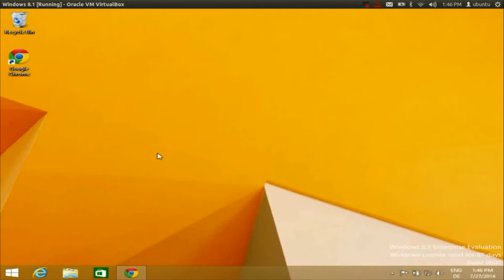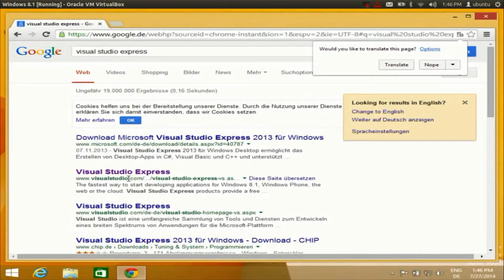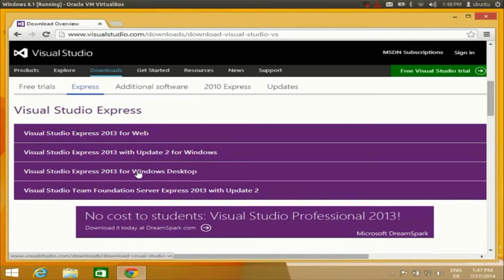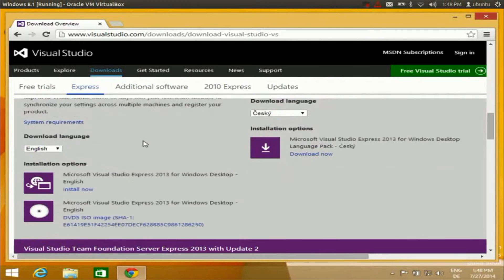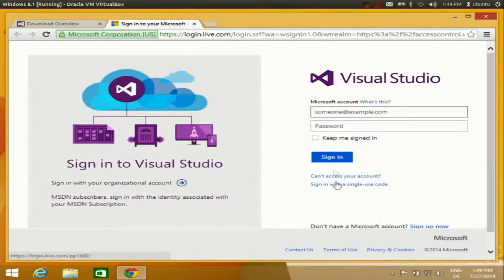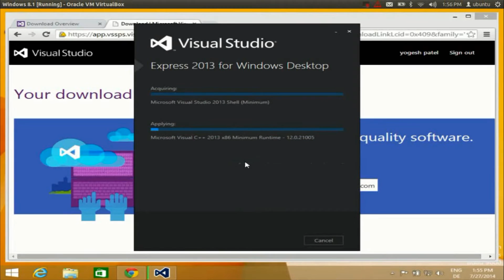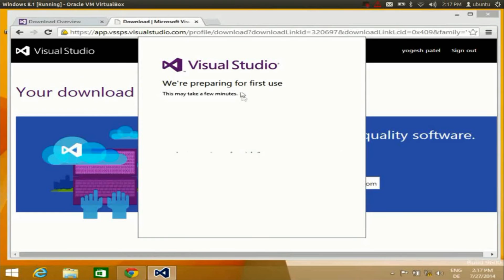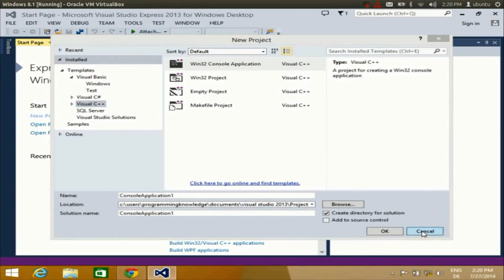Lập trình C# căn bản - Bài 2: Hướng dẫn cài đặt Visual Studio 2013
Để lập trình với ngôn ngữ C#, chúng ta cần phải sử dụng đến 1 công cụ lập trình là Visual Studio. Hôm nay mình sẽ hướng dẫn các bạn cài đặt công cụ này.